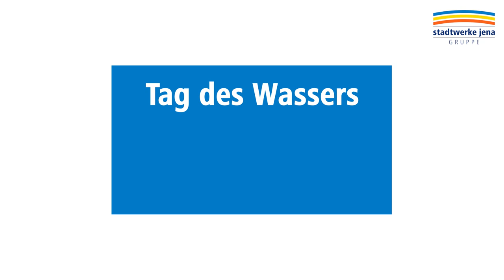Ankündigung Tag des Wassers am 22.3.24 (Wasserwerk Burgau)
Alle Infos zum Tag des Wassers am 22.3.24